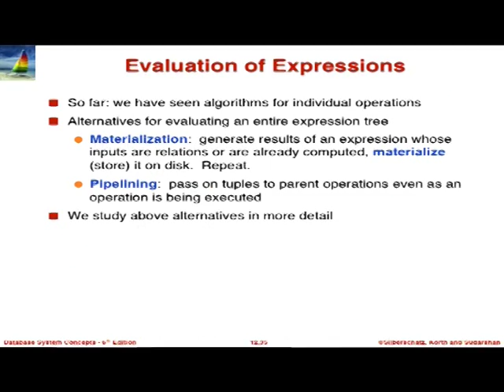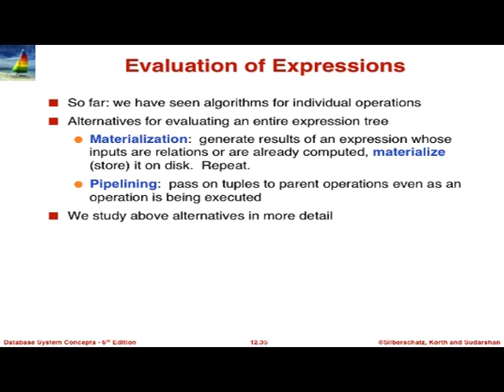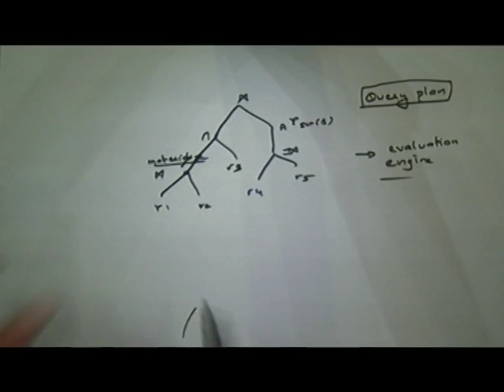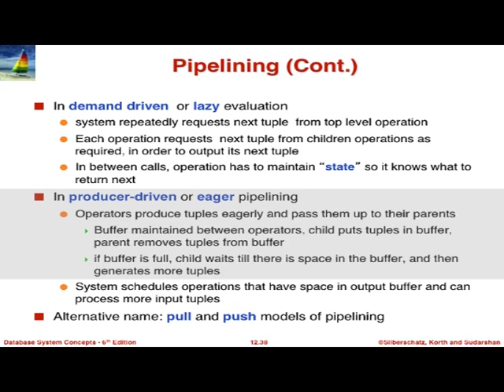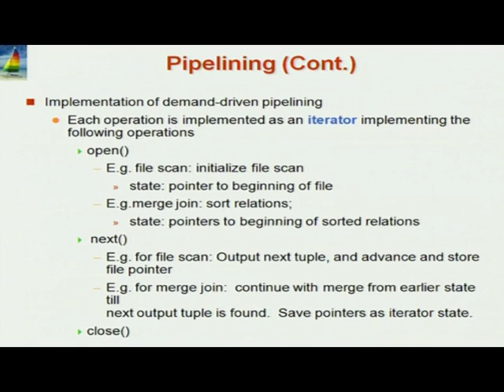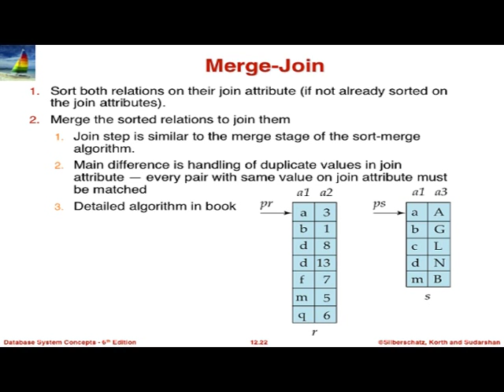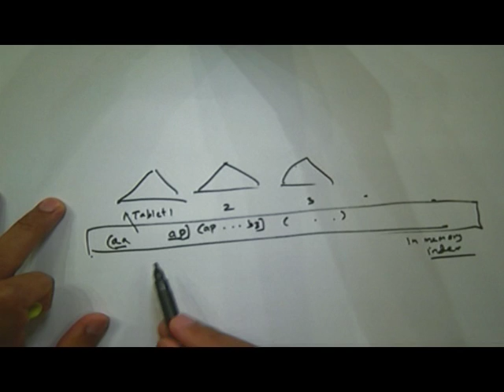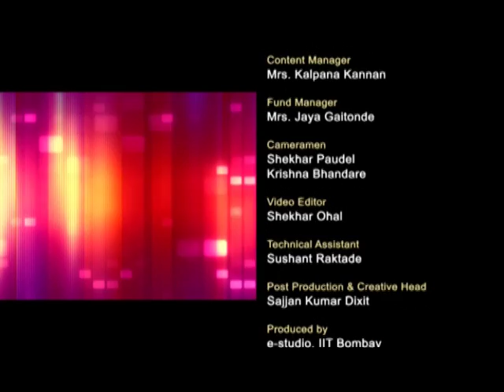DBMS C L12B Query Processing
This is Part B of 12th session of Database Management Systems workshop arranged for coordinators. It was delivered by Prof. S. Sudarshan from IIT Bombay.

In this session he talked about Evaluation of expressions, Materialization, Pipelining, Merge-Join and also answered questions raised by participants.

The syntax used in the video title is as follows :
DBMS - Database Management Systems